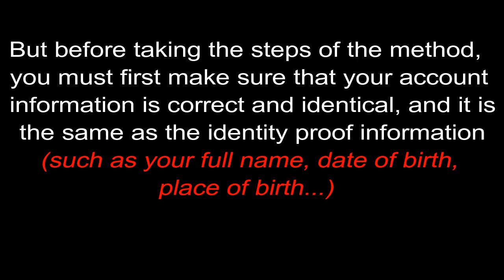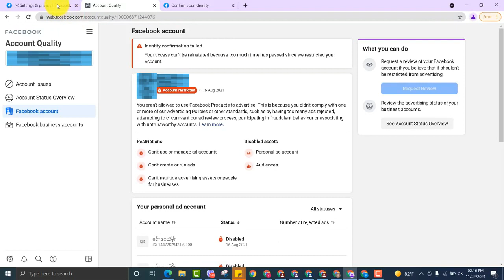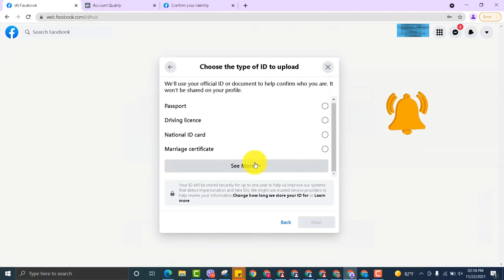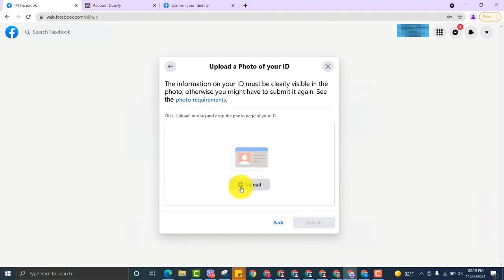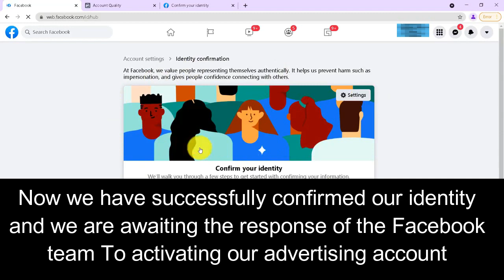How To Fix facebook ad account disabled | Facebook payment method not working (SOLVED) - 2022/2023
In this video, we will show you how to fix facebook ad account disabled. If you have any problems with your facebook ad account (such as disabled payment method), then this video is for you!

We will show you step by step how to fix facebook ad account disabled, so that you can start advertising on facebook again! This video is for facebook ads account holders who have had payment problems or account disabled.

Facebook ads can be a great way to promote your business, but sometimes the ad account gets disabled for no reason. In this video, I'll show you a quick and easy way to fix the account so you can start advertising again.

If you're having trouble with your facebook ad account, this video is for you! I'll show you a quick and easy way to fix the account so you can start advertising again. After watching this video, you'll be able to fix your facebook ad account and start promoting your business again!

►And thank you for your kind follow-up ^_^